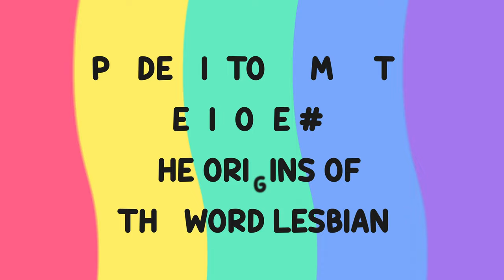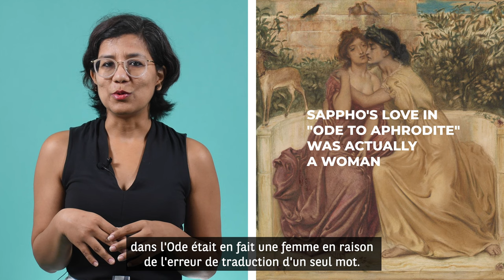BNP Paribas au Canada - Les origines du mot Lesbienne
À l’occasion du Mois de l’histoire LGBTQ2S+ en Octobre, et de la Semaine de la Diversité et de l'inclusion, BNP Paribas au Canada et BNP Paribas PRIDE Canada lancent leur série vidéos sur la provenance des mots associés à la communauté LGBTQ2S+. Dans l'épisode de cette semaine, découvrez les origines du mot Lesbienne.

Dimple Bakshi

Crédits photos :
- © Tate / "Sappho and Erinna in a Garden at Mytilene" de Simeon Solomon.
- Sappho et Alcaeus (1881) par Sir Lawrence Alma-Tadema (Walters Art Museum, Baltimore, Maryland.) - VCG Wilson/Corbis via Getty Images.
- Jules-Élie Eelaunay (1828–1891), “Sappho embrassant sa lyre.”
- Details from In the Days of Sappho by John William Godward.